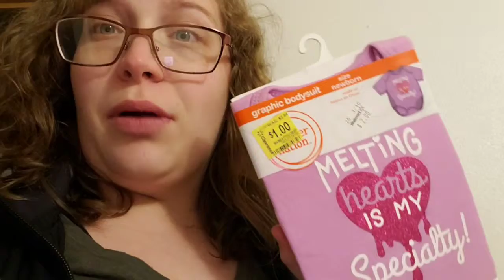Hate these stupid headaches😔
2-25-19
Today I had to work. I am feeling very exhausted these days and achy but that's alright it's all worth it. Tonight I just relaxed and called it a night early so I could try and get rid of this damn headache. Hope y'all enjoy. ❤